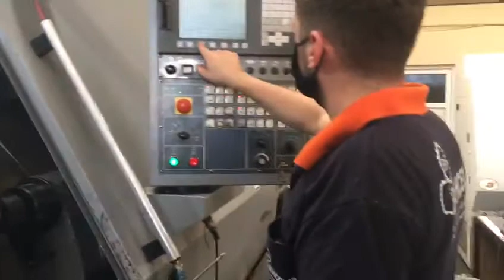Deep Grooving, Threading and Parting Off for hot rolling mill rollers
BAHCELI MAKINA is one of the leading manufacturer factory for grooving rolling rollers and hot rolling mill machinery in Turkey.

Our manufacturing machines are as follow ;

Stands, Gearbox, Coupling, Hydraulic cutting shears, straightening machinery, hydraulic billet shears, double gearbox , roller calibration , cardan shaft ,guides , billet pusher,roller table ,cold shear , cooling platform , saw, chained transfer group, thermex, flywheel , furnace billet drop and more ...

Ertuğrul Gazi Cad. Akçeşme Mah. No:11 Gümüşler - DENİZLİ - TÜRKİYE